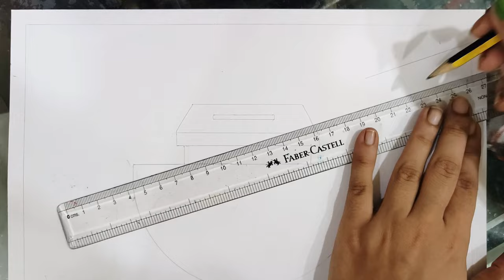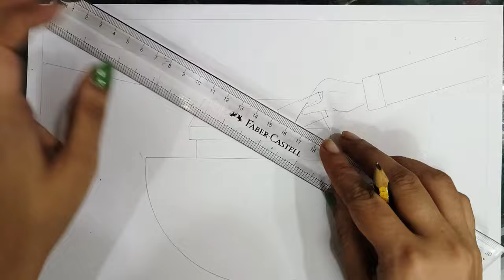International day of democracy poster drawing || Drawing on democracy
In this video, I tell you how to draw International democracy day drawing/ Step by step drawing on democracy/ International day of democracy poster